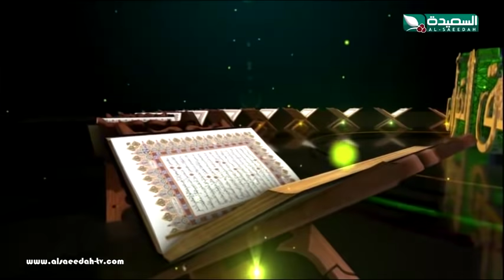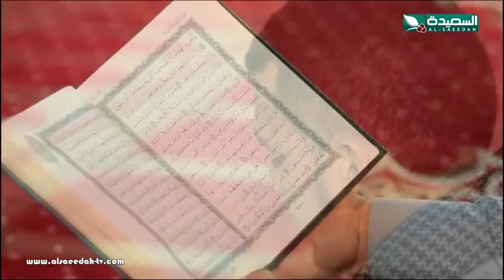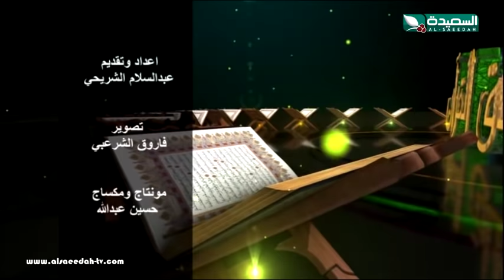عشاق القرأن 2019 - الحلقة التاسعة 09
الحلقة التاسعة 09 من برنامج عشاق القرأن للموسم 2019م ، ولقاء في رحاب القران مع حفظته وأهله ومتقنيه ومحبيه ، من إعداد وتقديم عبدالسلام الشريحي ، ويبث على قناة السعيدة حصريا خلال شهر رمضان المبارك 2019م 1440هـ .